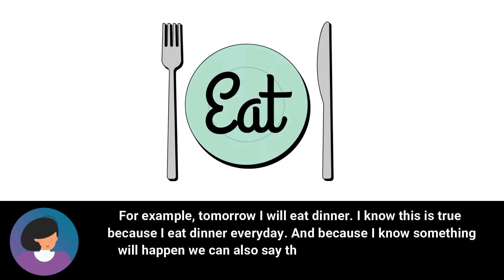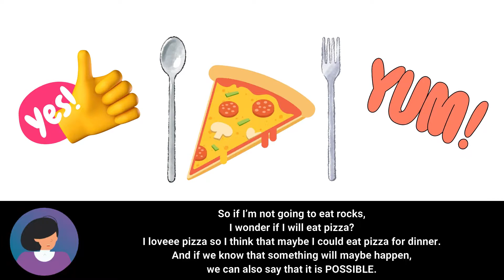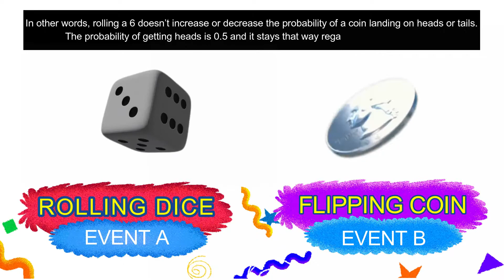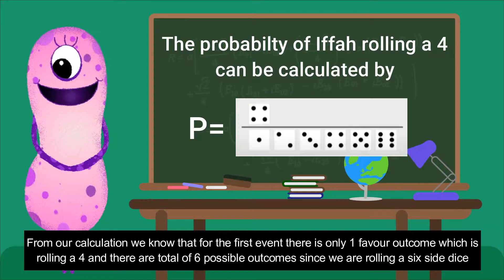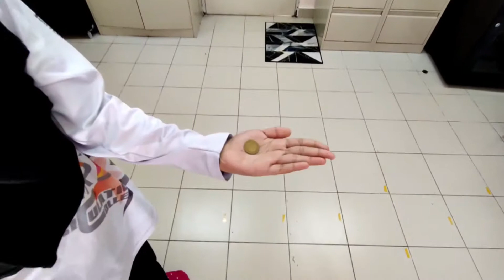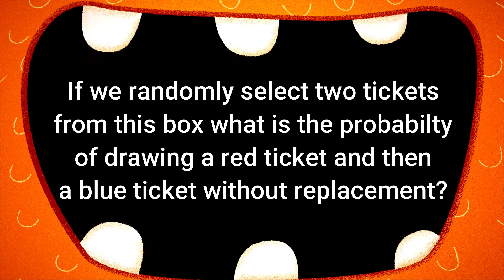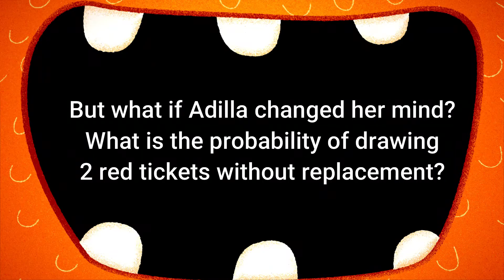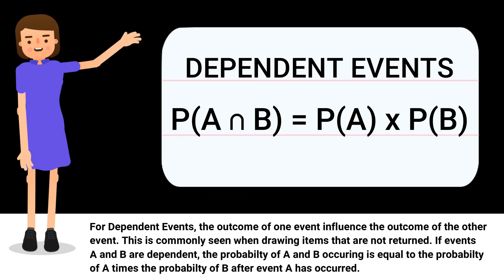CHAPTER 8 PROBABILITY --- S2K3T3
CHAPTER 8 - Probability, Independent and Dependent Events

Usage of probability in daily life

GROUP MEMBER
NUR HANISAH BINTI IBRAHIM - MS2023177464
IFFAH AFFIZA BINTI YUSRI - MS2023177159
NUR ADILLA BINTI ANUAR - MS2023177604